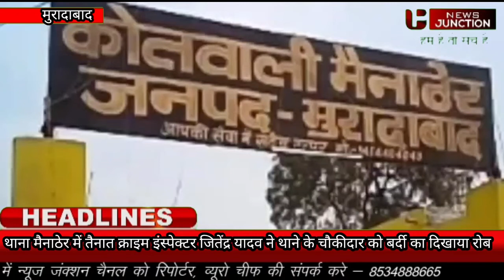मुरादाबाद मैनाठेर के इस्पेक्टर ने दिखाया बर्दी का रौब थाने के चौकीदार से कराई अपनी निजी गाड़ी साफ